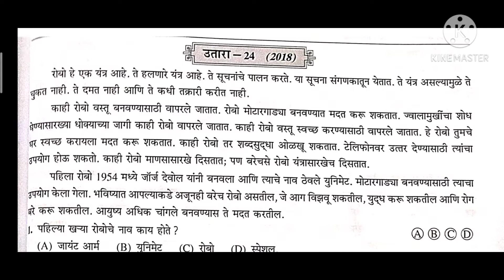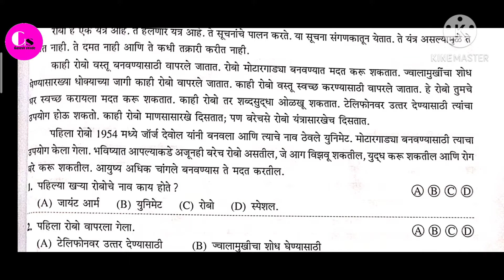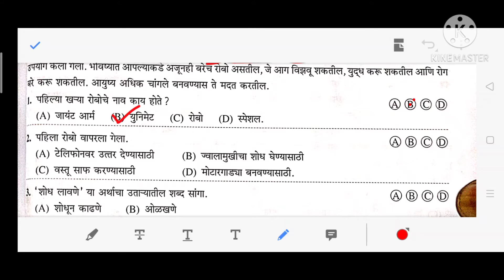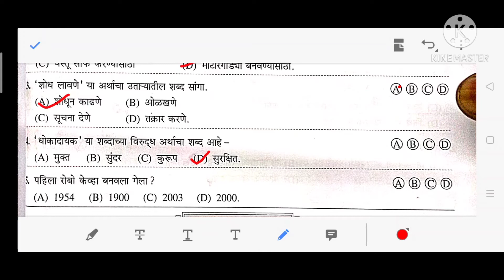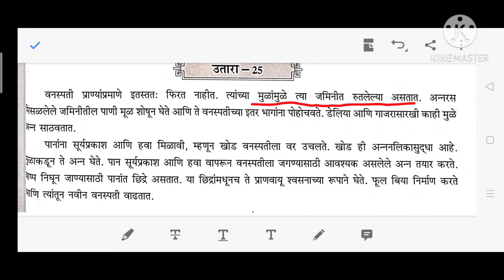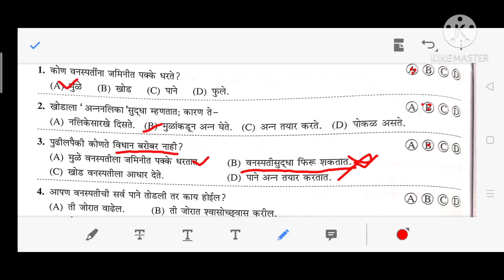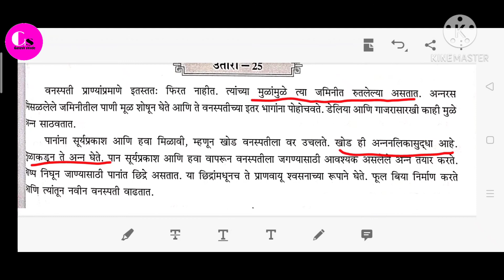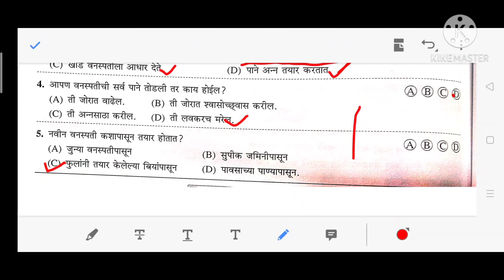उतारा सोडवा | नवनीतमधील उतारे सोडवणे | नवोदय उतारे सोडवणे 5 वी | navodaya utare sodava